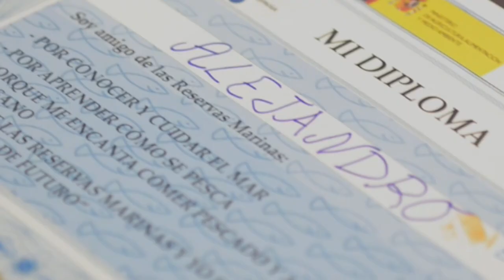30 años de Reservas Marinas